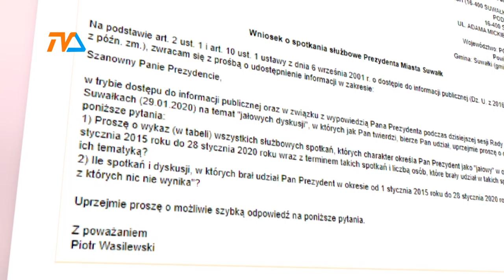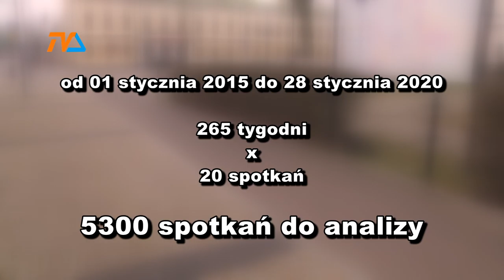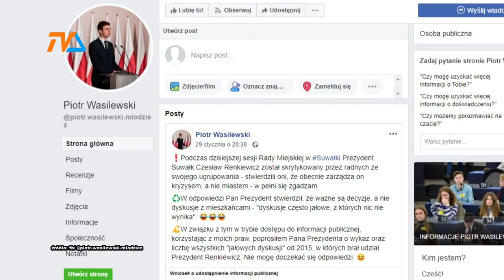Na nasz koszt rozliczy prezydenta z... dyskusji |TVSUWAŁKI